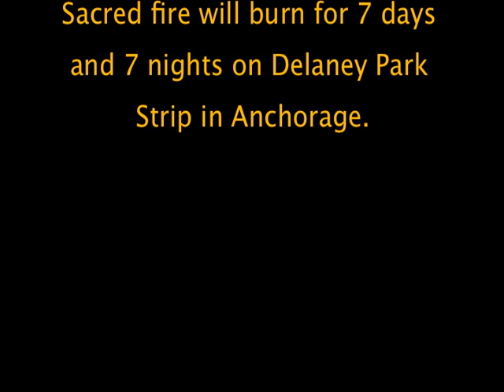9th Gathering International Council 13 Indigenous Grandmothers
At the start of the grandmothers council in Anchorage, the central fire was lit on the Delaney Park strip by Yu'pik Grandmother, Rita Blumenstein. As in all Council gatherings, the central fire is a sacred being, burning 24 hours a day for seven days until Wednesday, May 25.